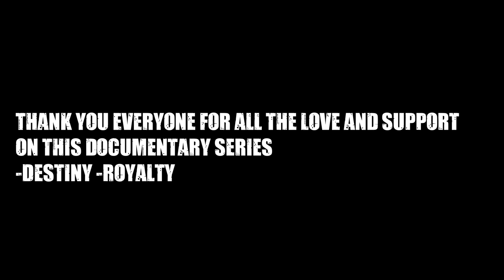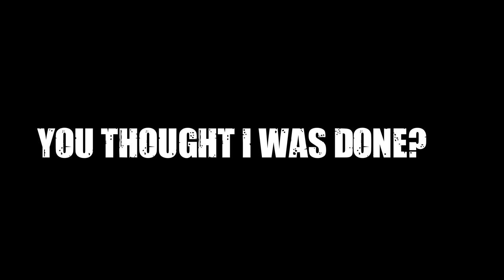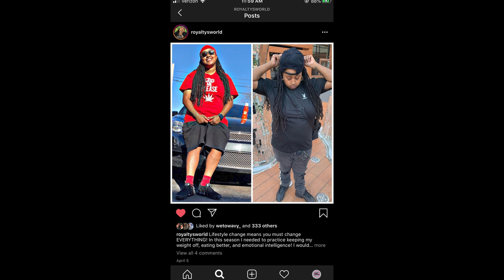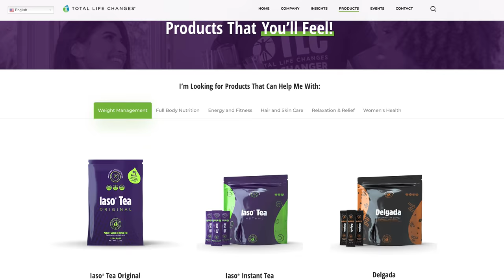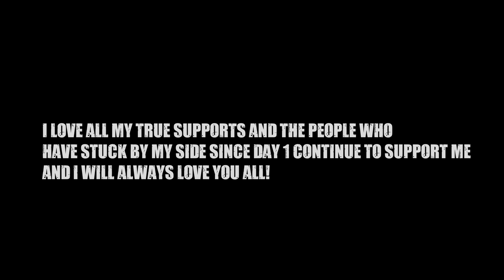The Fall Of Royaltys world: 40lbs Down!!